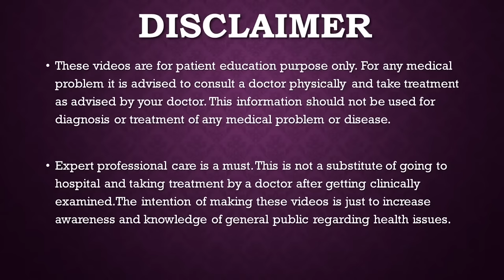डिलीवरी या सिज़ेरीन के बाद पेट बाँधने के फायदे और नुक्सान / ABDOMINAL BELT AFTER DELIVERY OR CESAREAN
In this video Dr Dipti Jain Senior Gynaecologist from advance hospital Ahmedabad has explained in detail about whether one should bind abdomen after delivery or cesarean or not
After how many days of delivery abdominal belt can be used
After how many days of cesarean abdominal belt can be worn
What is the correct way of wearing abdominal belt
For how many hours one need to wear abdominal belt
What is the correct position of wearing abdominal belt
What are the disadvantages of wearing abdominal belt after childbirth
What are the ways by which tummy reduces after delivery or cesarean
इस वीडियो में अहमदाबाद के एडवांस हॉस्पिटल की सीनियर गायनोकोलॉजिस्ट डॉ दीप्ति जैन ने विस्तार से बताया है कि डिलीवरी के बाद पेट को बांधना चाहिए या सिजेरियन।
डिलीवरी के कितने दिन बाद एब्डोमिनल बेल्ट का इस्तेमाल किया जा सकता है
सिजेरियन पेट बेल्ट कितने दिनों के बाद पहना जा सकता है
पेट की बेल्ट पहनने का सही तरीका क्या है?
पेट की बेल्ट कितने घंटे तक पहननी चाहिए
एब्डोमिनल बेल्ट पहनने की सही पोजीशन क्या है?
बच्चे के जन्म के बाद पेट की बेल्ट पहनने के क्या नुकसान हैं?
डिलीवरी या सिजेरियन के बाद पेट कम करने के कौन से तरीके हैं?
ADVANCE HOSPITAL
301-304 Shlip Address, Thaltej - Shilaj Rd, Crossroads, Ahmedabad, Gujarat 380054

PAKWAN BRANCH
S.g.highway
Ahmedabad , Gujarat
For appointment

M.S.(Obst & Gynae)
Gold Medalist
Advance Hospital
Ahmedabad